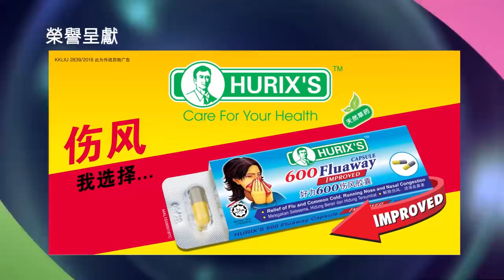【新闻抢鲜报】2019-02-24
摄影：岑家豪
剪辑：李文源